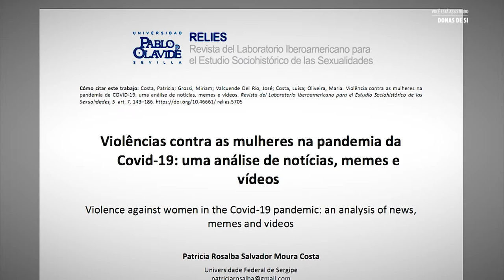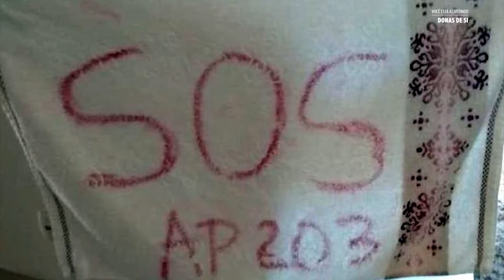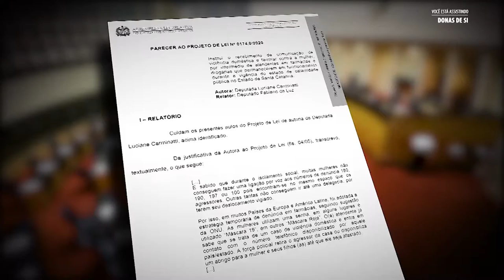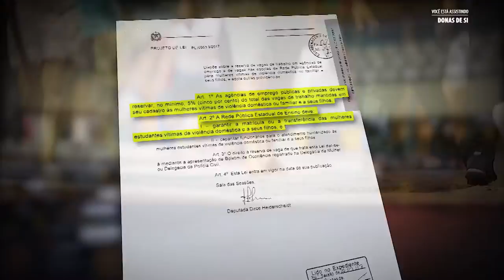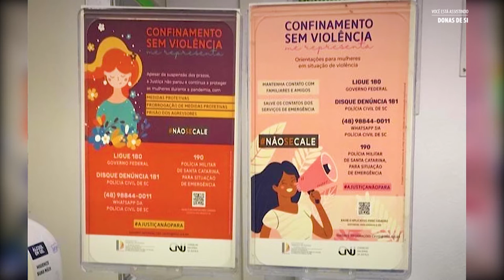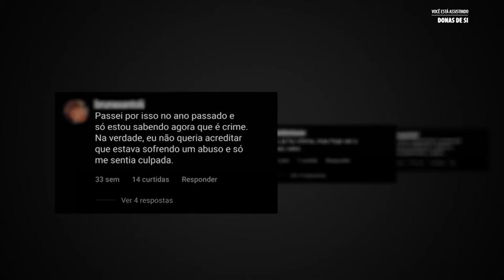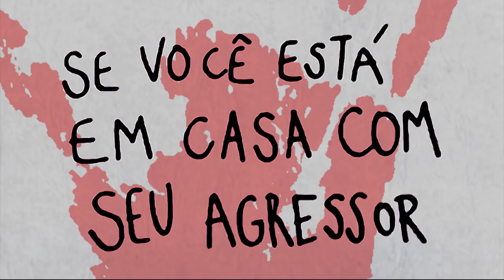Reportagem Especial - Assista à última reportagem da série “Donas de Si” - 20/08/21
A série de reportagens integra a campanha “Donas de Si” que convoca a sociedade a se engajar no enfrentamento à violência contra a mulher, apresenta exemplos de superação, as políticas públicas que atendem as mulheres vítimas de violência e aborda o protagonismo da Assembleia Legislativa de Santa Catarina nesta luta a partir da criação do Observatório Estadual da Violência contra a Mulher(OVM-SC), em fase de implantação. Na sexta e última  reportagem, você vai conhecer melhor algumas iniciativas do parlamento catarinense para combater este tipo de crime e para dar apoio às vítimas no processo de superação do ciclo de violência.